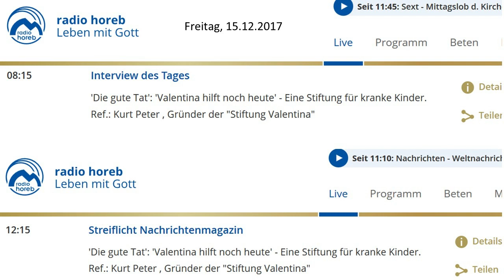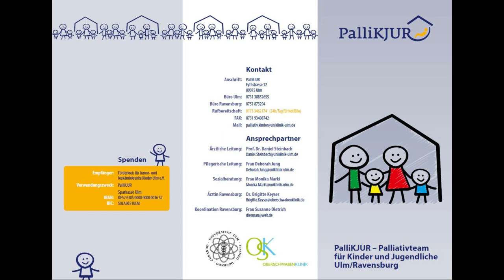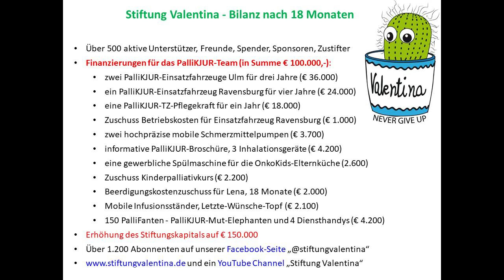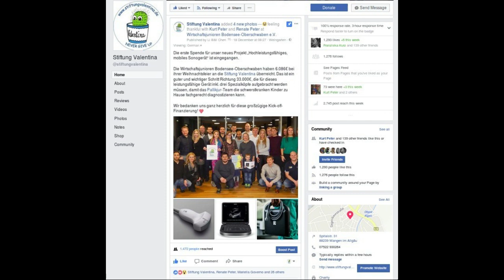2017 12 Radio Horeb: Interview zur Stiftungsarbeit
Radio Horeb: Interview über die Arbeit der Stiftung Valentina in den ersten 18 Monaten